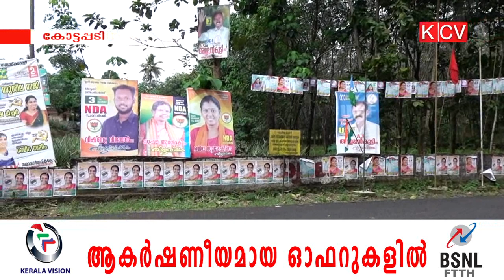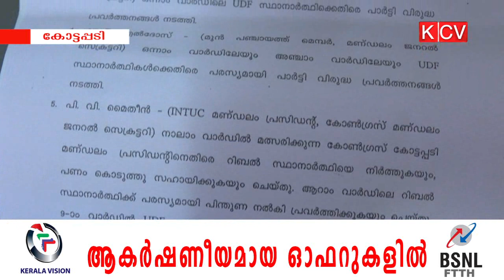നേതാക്കള്‍ കാലുവാരി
കോട്ടപ്പടി ഗ്രാമപഞ്ചായത്തില്‍ യുഡിഎഫിന്‍റെ പരാജയത്തിന് ഉത്തരാവാദികള്‍ കോണ്‍ഗ്രസ് നേതാക്കളെന്ന് അന്വേക്ഷണ സമതി കണ്ടെത്തി.ഇവര്‍ക്കെതിരെ നടപടി ആവശ്യപ്പെട്ട് മണ്ഡലം പ്രസിഡന്‍റ്,കെ.പി.സി.സി.പ്രസിഡന്‍റിന് പരാതി നല്‍കിയിരിക്കുകയാണ്.മണ്ഡലം പ്രസിഡന്‍റ് രാജി സന്നദ്ധത നേതൃത്വത്തെ അറിയിച്ചതായും സൂചനയുണ്ട്.